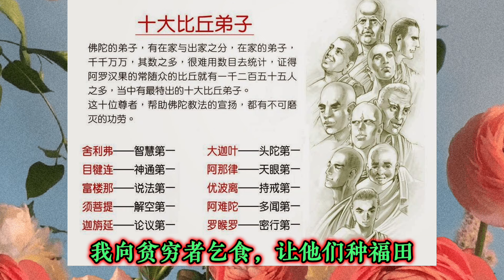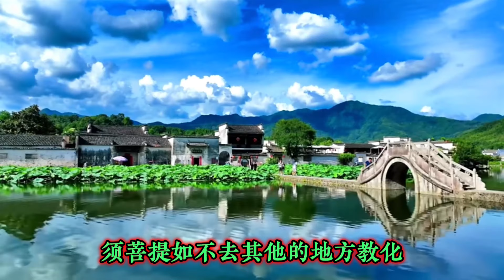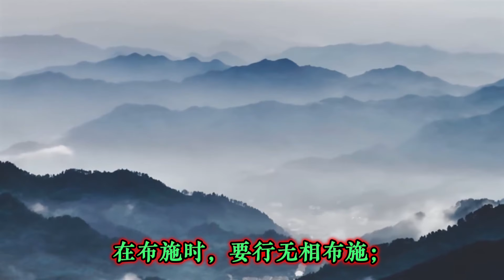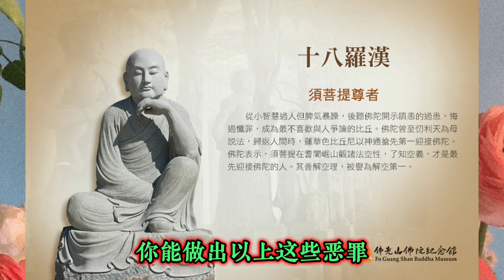須菩提尊者脫離大眾，只到富貴人家去乞食，經過佛陀的開導和維摩詰菩薩的批評，才證悟了「空」的真諦！